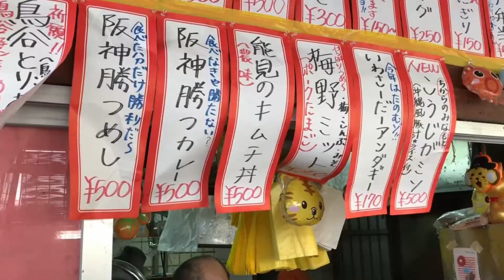ヤクルトのため梅野選手のキャッチャーミットを食う！沖縄キャンプグルメ阪神編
Yakult swallows大好きな、芸人ものいい吉田サラダが燕太としてヤクルトスワローズを応援している動画です。ヤクルトスワローズファンはもちろんですがプロ野球NPBファンの皆さんも見てもらいたいです。
高津臣吾監督、2020年は優勝！日本一よろしくお願いします。神宮球場を熱く
新人2019ドラフト1位奥川恭伸・2位吉田大喜・3位杉山晃基・4位大西広樹・5位長岡秀樹・6位武岡龍世　頑張ってレギュラーを！知人男性・上田剛史の活躍を願ってます。ヤクルトの全選手・ファン・応援・応援団・応援歌・傘・Passion・大好き！ヤクルトあるあるやモノマネもやります。2019新人王村上、今年はホームラン王！エースを狙え！ローテに入れ！期待してます最優秀防御率、最多勝、最多セーブ、最多奪三振、最多ホールド、若手投手陣・高橋奎二、寺島成輝、梅野雄吾、中尾輝、田川賢吾、平井諒、原樹理、長谷川宙輝、ジュリアス、 高梨裕稔、大下佑馬、清水昇、星知弥、坂本光士郎、市川悠太、金久保優斗、鈴木裕太、風張蓮、久保拓眞、今野龍太、蔵本治孝、ストレートで押して行け！鋭く曲がる変化球で幻惑しろ！四球とデッドボール死球、乱闘、大炎上、注意。ベテランのピッチャーもキャリアハイの成績目指してね！石山泰稚、200勝へ左のエース石川雅規、 近藤一樹、右のエースライアン小川泰弘、山田大樹、五十嵐亮太、中澤雅人、アンダースロー山中浩史　助っ人外国人も期待・スアレス、イノーア、マクガフ、ジュリアス　違うか！トレード、新戦力、FA,嶋基宏,メジャーリーグの華麗なる守備ゴールドグラブ賞（Gグラブ賞）ファインプレーを見せてくれエスコバー、トリプル3・333・40・40、フォーティーフォーティー、三冠王とって山田哲人、ゴールデングラブ賞、首位打者、打点王、ベストナイン目指して若手野手陣、キャッチャー、盗塁阻止率トップを、野村監督（ノムさん）の残した野村ID野球・野村ノートでナイスリード、強肩バズーカ、地肩強い、中村悠平、ファーストでも打撃に期待、西田明央,松本直樹、古賀優大、大村孟、ベテラン井野卓、育成選手から支配下選手登録へ内山太嗣、松本友、内野・奥村展征、ニンジャ藤井亮太、超音痴西浦直亨、東京音頭、復活川端慎吾、最強ユーティリティープレイヤー荒木貴裕、大砲候補廣岡大志、宮本丈、太田賢吾、吉田大成、守備範囲広い、イチローみたいなレーザービーム、ヤクルトスワローズ外野、中山翔太きんにくん筋肉中山きんにくん、ファンファーレ馬なみ俊足巧打塩見泰隆、キャプテン元メジャーリーガー最多安打青木宣親、山崎晃大朗、筋肉モリモリ投手から野手で成功雄平劇的サヨナラ打で優勝2015、ヤクルト再生工場の傑作坂口智隆、ファームから一軍・渡邉大樹、濱田太貴、快足職人田代将太郎。
セリーグ読売巨人ジャイアンツ、DeNAベイスターズ、阪神タイガーズ、広島カープ、中日ドラゴンズ（順位順）には負けない！引き分けも無しペナントレース、CS、勝利のみ！連敗記録は嫌、連勝記録作る、日本シリーズで会おうパリーグ交流戦でも会う、西武ライオンズ、ソフトバンクホークス、楽天イーグルス、ロッテマリーンズ、日本ハムファイターズ、オリックスバファローズ。
ヤクルトOB全員好き特に、真中満、ギャオス内藤、池山隆寛、川崎憲次郎、古田敦也、野村克則、石井一久、増渕竜義（上尾ベースボールアカデミー塾長）よく見るyoutubeチャンネル、高木豊、片岡篤史チャンネル、SatozakiChannel、金村義明チャンネル、トクサンTV,マナブ18号、B-モレル、野球小僧TV、ギー太、YuDarvish、一場靖弘のBASEBALLチャンネル、ワレワレハヒーローズ、zenkoku_tsubamegundan

選手名、人名、チャンネル名、敬称略

Twitter         monoiiyoshida

Instagram    monoiiyoshida

楽曲提供
【もっぴーさうんど】様